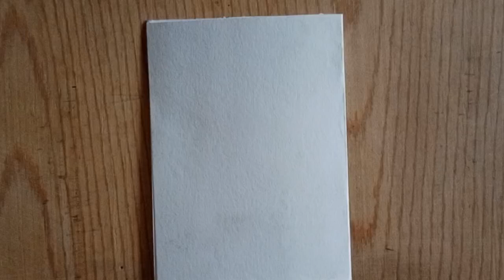رسم سهل /تعليم رسم بنت من الخلف ترتدي فستان طويل/رسم بنت /رسم /تعليم الرسم